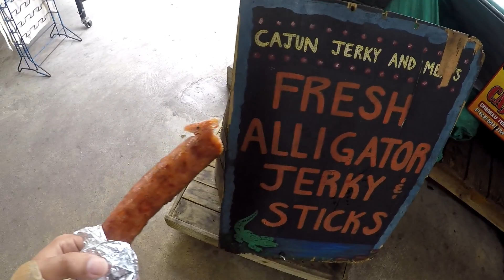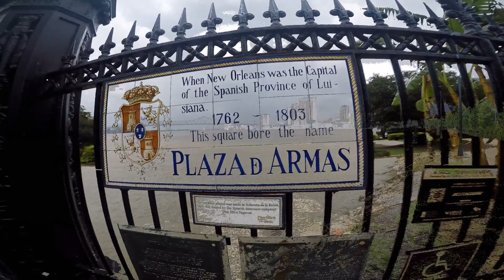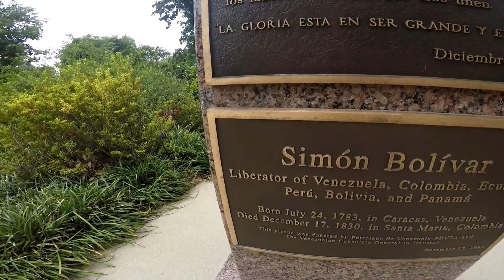Viaje de Carretera desde la costa Este a la costa Oeste USA y Norte de Mexico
En Mayo del 2019 volvi a recorrer USA (El Tercer pais mas grande del mundo) de Costa a Costa por tercera vez. Esta vez sali de la ciudad de Saint Peterburg en Florida, subiendo hasta Georgia, Alabama, Mississippi, Lousiana, Arizona, New Mexico y Nevada y concentrando el viaje mas que todo en recorrer las ciudades principales del estado de Texas: Houston, Corpus Christi, San Antonio, Austin, El Paso y el parque Nacional de Big Bend. Tambien aproveche la cercania con el lado Mexicano para cruzar varias veces por los estados de Coahuila y Chihuahua. Recorriendo ciudades del lado mexicano como Cd Acuna, Piedras Negras y Ciudad Juarez,

En total fueron 22 dias que se los resumo en este video en menos de 6 minutos.

Espero les guste, me dejen sus opiniones y si quieren mas fotos  y videos los invito a que pasen por mi instagram.